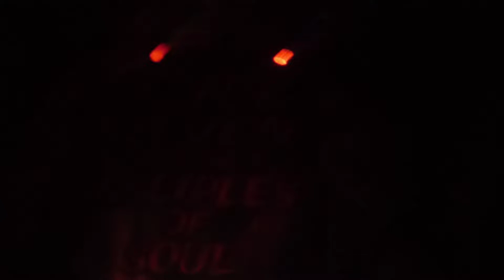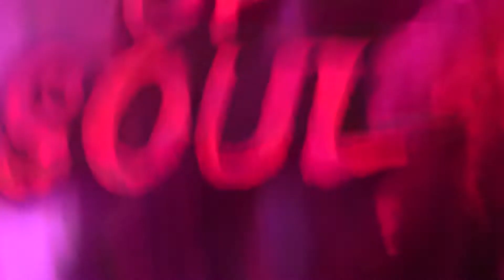Little Steven ( COMMUNION ) UK Tour - 20/05/2019 - LITTLE STEVEN & The Disciples of Soul.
LITTLE STEVEN ( COMMUNION ) Glasgow-  2019 - LITTLE STEVEN - UK TOUR

 "Steven Van Zandt" – news · newspapers · books
Van Zandt at the 2018 Social Media Weekend in New York City
Background information
Birth name Steven Lento
Also known as Little Steven, Miami Steve, Silvio, Stevie Van Zandt
Born November 22, 1950 (age 68)
Winthrop, Massachusetts, United States
Origin Middletown Township, New Jersey, United States
Genres Rock, heartland rock
Occupation(s)
Singer-songwriter musician producer actor disc jockey
Instruments
Vocals guitar bass harmonica piano mandolin
Labels Columbia, Epic, EMI America, BMG, Manhattan, RCA, Renegade Nation, Wicked Cool Records, Rhino
Associated acts
Bruce Springsteen E Street Band Steel Mill Southside Johnny & The Asbury Jukes Joey Ramone Little Steven and the Disciples of Soul The Miami Horns Darlene Love Gary U.S. Bonds
Steven Van Zandt (born November 22, 1950) is an American musician, songwriter, producer, actor, and activist who frequently goes by the stage names Little Steven or Miami Steve. He is a member of Bruce Springsteen's E Street Band, in which he plays guitar and mandolin. He is also known for his roles on television dramas such as Silvio Dante on The Sopranos (1999–2007) and Frank Tagliano / Giovanni "Johnny" Henriksen on Lilyhammer (2012–2014). Van Zandt also has had his own solo band called Little Steven and The Disciples of Soul, active on and off since the 1980s. In 2014, Van Zandt was inducted into the Rock and Roll Hall of Fame as a member of the E Street Band.

Contents
1 Early years
2 Career
2.1 Band member
2.2 Songwriter, arranger, producer
2.3 Solo artist
2.4 Actor
2.4.1 The Sopranos
2.4.2 Tussles in Brussels
2.4.3 Hotel Cæsar
2.4.4 Lilyhammer
2.5 Radio host and entrepreneur
2.5.1 Record label
2.6 Rock and Roll Forever Foundation
2.7 TeachRock
2.8 Musical director
2.9 Activist career
2.10 Tours with Bruce Springsteen & The E Street Band
3 Personal life
4 Philanthropy
5 Discography
6 Television
7 References
8 External links
Early years
Steven Van Zandt was born on November 22, 1950, in Boston, Massachusetts.[1] He was born as Steven Lento and is of Italian descent (his grandfather was from Calabria and his grandmother's parents were Neapolitans).[2] He lived at 16 Edgecliff Road in Watertown, Massachusetts.[3]

His mother, Mary Lento, remarried in 1957 and he took the last name of his stepfather, William Brewster Van Zandt. The family moved from Massachusetts to Middletown Township, New Jersey, when he was seven.[4][5]

Van Zandt found his love for music at an early age, when he learned how to play the guitar. He watched the performances of the Beatles on the Ed Sullivan Show and Rolling Stones on Hollywood Palace in 1964 and referred to the former as "The Big Bang of Rock n' Roll".[6][7] He said that when he was 13, George Harrison was his favorite Beatle, but he is now friends with Paul McCartney and Ringo Starr.[8] Around August 1964, he formed his first band, the Whirlwinds, which was short lived. He later formed the Mates in 1965 and joined the Shadows in May 1966.[7] Van Zandt has cited British Invasion bands such as the Dave Clark Five, as well as Ravi Shankar and the culture of India as early influences.[9][10]

Van Zandt attended Middletown High School,[11] where he got kicked out for having long hair. He went back to school to make his mother happy and graduated in 1968.[8][12][13]

Actor/playwright/producer Billy Van Zandt is Steven Van Zandt's half-brother, making actress Adrienne Barbeau his ex sister-in-law.[14] He also has a half-sister named Kathi who is a writer.[5]

Career
Band member
Van Zandt grew up in the Jersey Shore music scene, and was an early friend and pre-E Street bandmate of Bruce Springsteen. Springsteen met Van Zandt for the first time in 1966 or 1967 when Springsteen went to the Hullabaloo club in Middletown. Van Zandt was performing a cover of the Turtles' "Happy Together" with the Shadows.[15] They performed together in bands such as Steel Mill and the Bruce Springsteen Band.[16] During the early 1970s, Van Zandt worked in road construction for two years, before returning to show business.[17][18] In 1973, he toured with The Dovells. The tour ended in Miami during Dick Clark's New Year's Show at the Deauville Hotel. After going back to Jersey, Van Zandt continued to wear Hawaiian shirts because he did not like winter, which was how he got the nickname "Miami Steve".[19][20]

He co-founded Southside Johnny and the Asbury Jukes, in addition to The Miami Horns,[21] who got their name from Van Zandt's nickname. Van Zandt helped establish the rhythm and blues oriented style of music that the band performed. He also produced Southside Johnny's first three albums. Overall, Van Zandt wrote a significant bulk of Southside Johnny's music which helped provide them with the success that they achieved.[22]